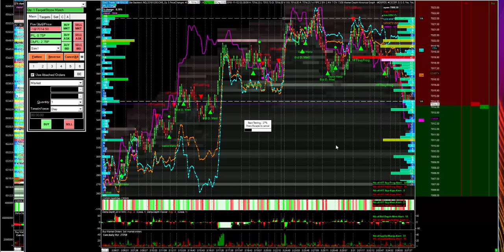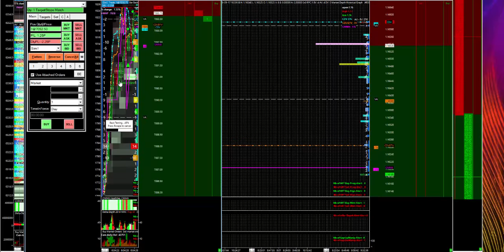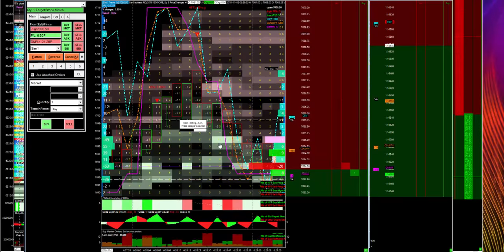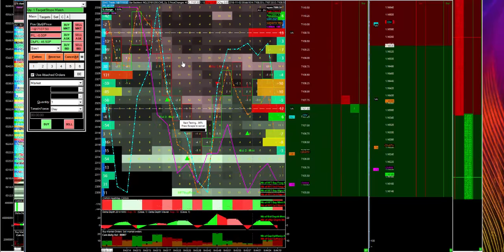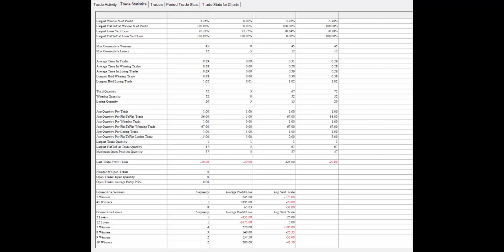Backtest on NQ on 2th november 2K18 with Gap&Manip alert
Backtest on NQ on 2th november 2K18 with Gap&Manip alert with TP 40 tick and SL 40 tick ; Ratio Risk Reward 1/1 during the Asian trading session (00 AM CET to 10.00 AM CET)

 64.25 pts as DL profit.

Please see the statement position and track record at the end of the video to check the result.